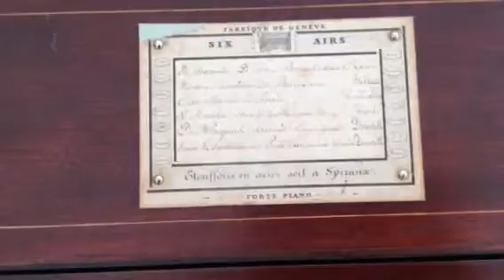Swiss musical box by Langdorff playing forte/piano 1859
Two tunes on my Swiss musical box made by Langdorff in 1859 and featuring two steel combs, loud and soft.